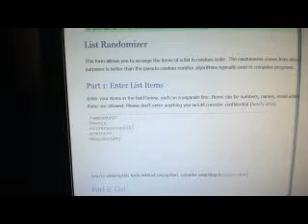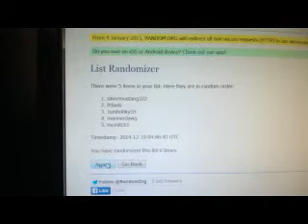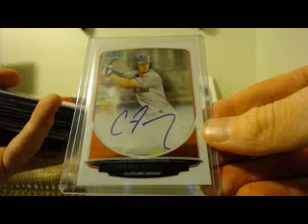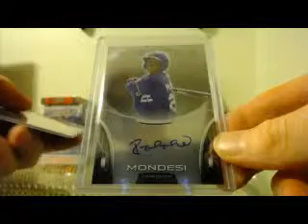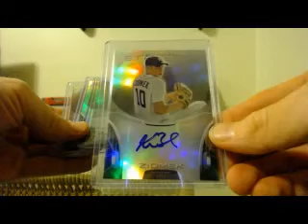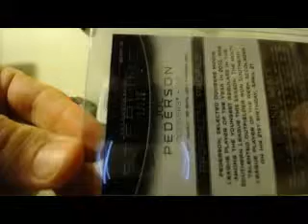5 box mixer hit recap